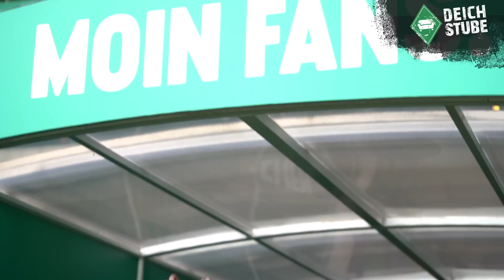„Was Großes erreichen“: Werder Bremens Naby Keita über seine Ziele, den Transfer & Niclas Füllkrug!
Der Königstransfer stellt sich vor: Naby Keita spricht in seiner ersten Pressekonferenz als Spieler des SV Werder Bremen über den Wechsel vom FC Liverpool zurück in die Bundesliga, seine Ziele mit Werder, seine Hoffnung auf einen Verbleib von Niclas Füllkrug und einiges mehr. Der Neuzugang sagt: „Ich bin nicht als Star gekommen“, aber er bringt auch viel Hoffnung mit: „Ich will mit Werder Geschichte schreiben!“ Film ab!